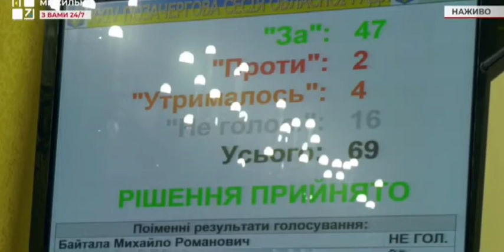Львівська обласна клінічна лікарня перейшла у державну власність